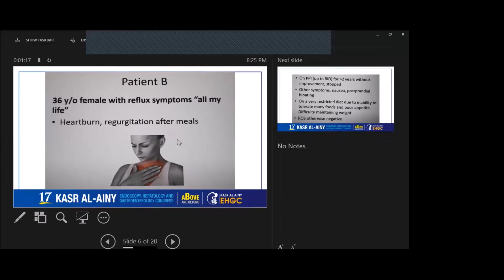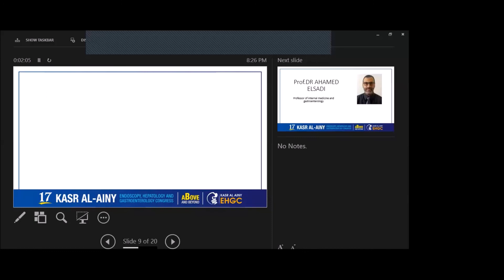Introduction to Case B - Moataz El Sayed